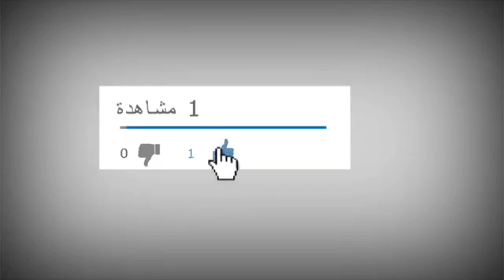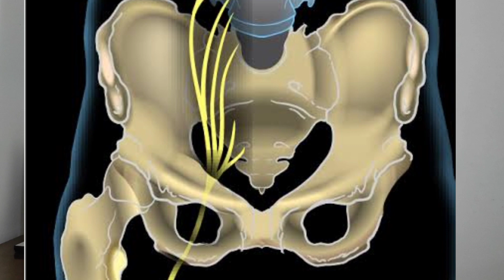علاج عرق النسا |افضل تمرين اطاله (استرتش) لعلاج عرق النسا والتهاب العصب الوركى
علاج عرق النسا للنساء وعلاج عرق النسا للرجال د الى هنتناوله ف فيديوانهاردا وكمان هنشوف اقوى تمارين اطاله لعلاج عرق النسا والتخلص من الم عرق النسا نهائيا وهنعرف بردو بعض اسباب عرق النسا واللى منها الانزلاق الغضروفى او ضيق القناه العصبيه او خشونة فقرات الظهر كل الحاجات دى بتظهر اعراض عرق النسا

ف لو انت جديد ف القناه متنساش تعمل اشتراك وتفعل زر الجرس عشان يوصلك كل حاجه بننزلها سواء خاصه بالعلاج الطبيعى او التغذيه او التوعيه الطبيه وعلم التمارين
وسيبلى كومنت تحت الفيديو لو عندك اى سوال او استفسار